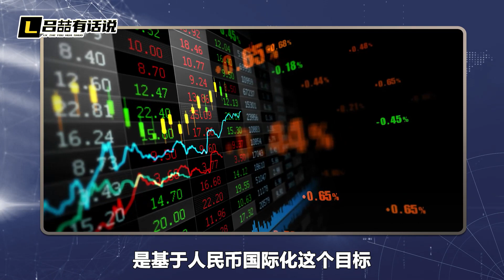阿根廷變天，剛入金磚，新總統就要搞事，但人民幣國際化他動不了